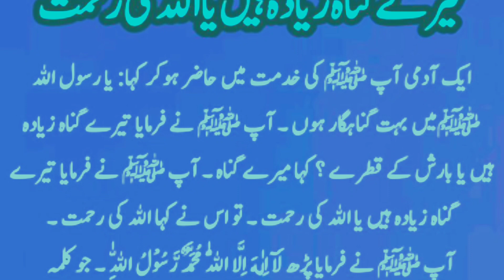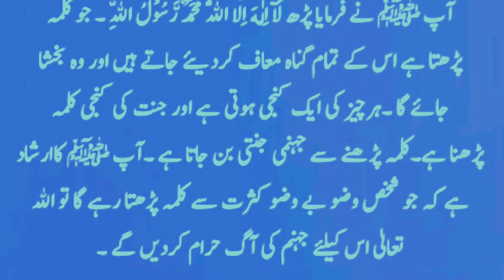Kalimae Taiyaba Ki Fazilat | कलिमाए तैयबा की फजिलत